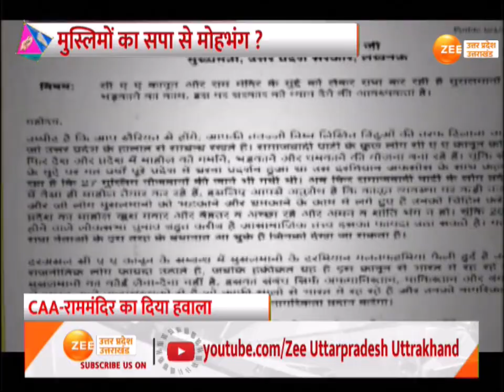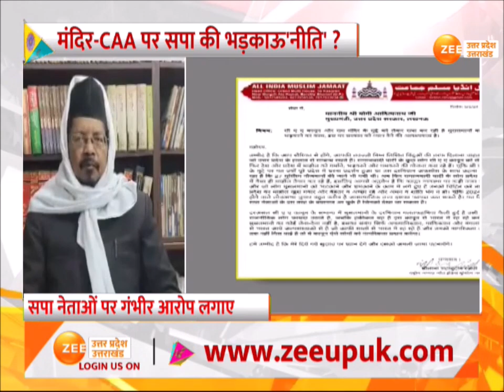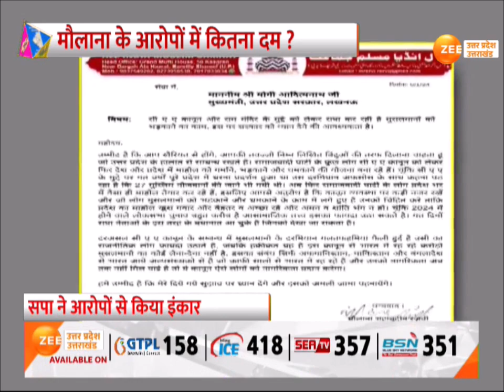Mission2024 : मंदिर-CAA पर सपा की भड़काऊ नीति? मुस्लिमों का सपा से मोहभंग? | Samajwadi Party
Mission2024 : मंदिर-CAA पर सपा की भड़काऊ नीति? मुस्लिमों का सपा से मोहभंग? सपा नेताओं पर गंभीर आरोप लगाए गए, सपा ने आरोपों से किया इनकार, मौलाना के आरोपों में कितना दम? चुनाव से पहले सपा Vs मौलाना!

Mission2024: SP's provocative policy on Temple-CAA? Muslims disillusioned with SP? Serious allegations were made against SP leaders, SP denied the allegations, how much strength is there in Maulana's allegations? SP Vs Maulana before elections!